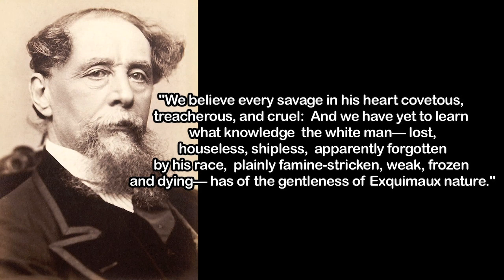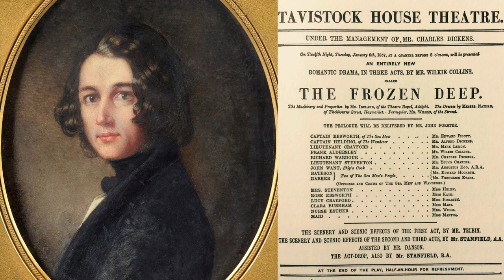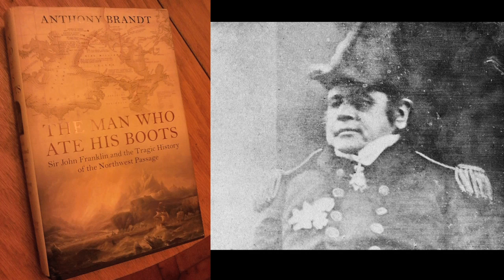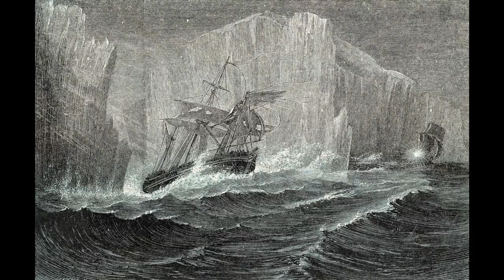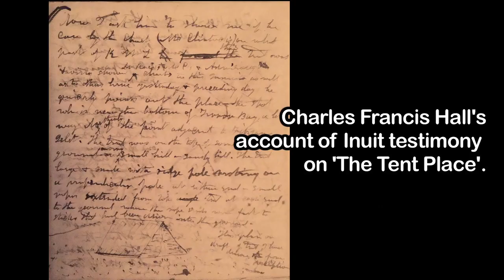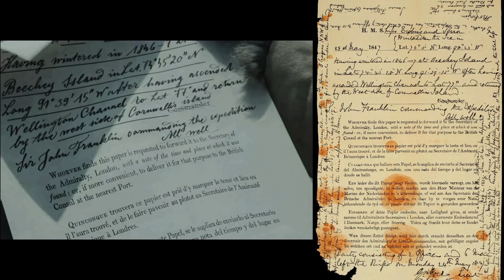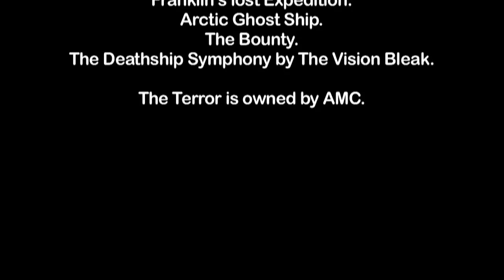The Terror: The Show, the Book and the History. Episode 9 The C the C the Open C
A look at AMC's The Terror season 1, discussing it's historical accuracy and (to a lesser extent) how it compares with the book.

This was a Patron request. Have something you want me to take a look at?